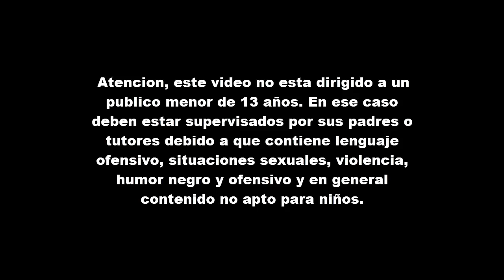Loquendo | Llegando a Loquendo City REBOOT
Y aquí un reinicio para la serie de Loquendo city :D esta vez para introducir una nueva trama con mis personajes en esta ciudad subnormal repasada de moda pero que aun así me gusta UwU